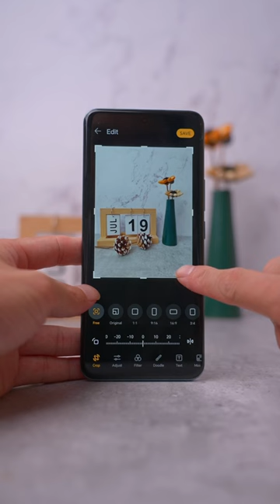Speechless at how HONOR90 handles every shot!